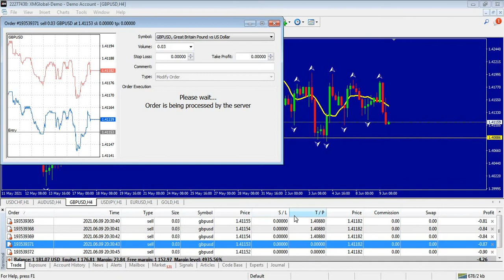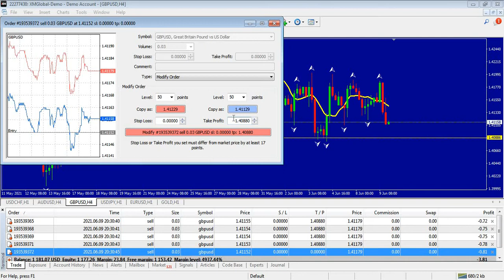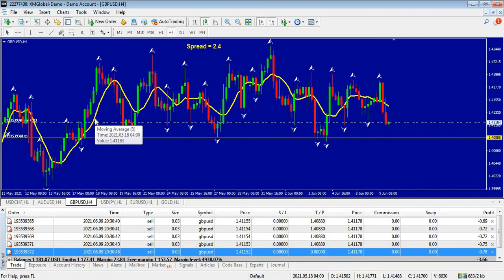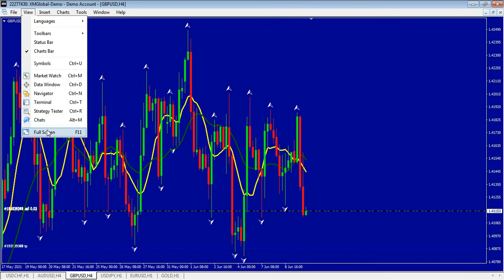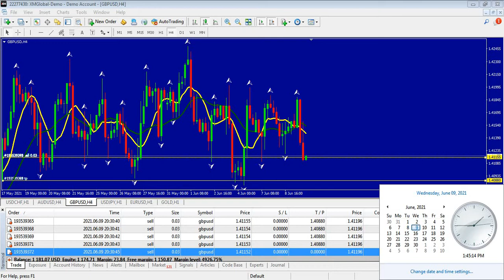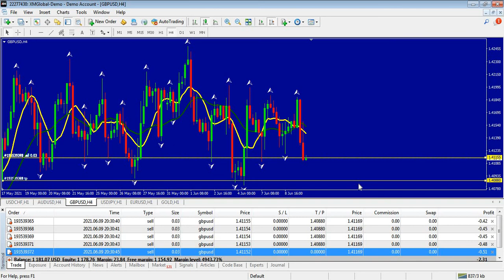GBP/USD trading strategy with fractal, moving average earn 34$ With No copyright Music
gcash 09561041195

salamat sa mga nanood ng video ko